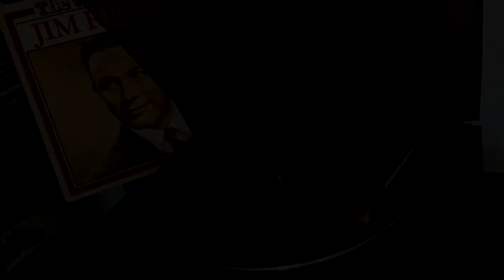Distant Drums - Jim Reeves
"Distant Drums" is a song which provided US singer Jim Reeves with his only UK No. 1 hit – albeit posthumously – in the United Kingdom in 1966, some two years after his death in a plane crash on 31 July 1964. The song remained in the UK Singles Chart for 45 weeks. The single also topped the US country chart for four weeks, becoming his most successful posthumous single.

Although Roy Orbison had recorded the song in 1963, it is Reeves' version of "Distant Drums" which has endured over the years.

During its time at the top of the UK chart, the song beat off stiff competition from several major (and living) artists of the day. These included The Beatles - who had entered the UK chart around the same time with their double A-sided release "Eleanor Rigby"/"Yellow Submarine" - and the Small Faces, who had also charted in the UK with "All or Nothing".

It was an unexpected achievement for a song that Reeves had recorded for its composer, Cindy Walker, under the impression it was for her private use only and had earlier been dismissed by both the RCA record company and Chet Atkins (a noted guitarist and record producer who worked with Reeves) as unsuitable for wider public release.

This may have explained the lower than usual sound quality heard on the original recording of the song. However, following Reeves' death, the track was overdubbed with an orchestral backing and released to the public as the version that later climbed up the music charts in both the United States and the UK.

Perhaps because of the timing of the song's release (during the summer of 1966), Distant Drums attracted attention to the continuation of hostilities in the Vietnam War and an increased public awareness (both in the United Kingdom and the United States) of the difficult conditions faced by U.S. armed personnel fighting in that conflict. This is due to the lyrics implying the wishes of a soldier who wants to marry his beloved (called "Mary" in the song) before he answers the call of battle in some far away land; the "Distant Drums" which make up the song's title.

"Distant Drums" first entered the UK Singles Chart during the summer of 1966, before reaching the No. 1 position on 22 September, where it remained for five weeks.

It was named the UK's "song of the year" and Reeves became the first overseas performer to receive this special award.

"Distant Drums" remained at No. 1 on the UK Singles Chart for a total of five weeks. Only Tom Jones with his recording of "Green, Green Grass of Home" (which stayed at No. 1 for seven weeks), had a longer tenure as the UK's top hit single record of 1966.

That said, Wikipedia has listed 'Distant Drums' as the UK's best selling single record of 1966. This is down to ′Distant Drums′ having hit number 1 on 22 September 1966, whereas 'Green Green Grass of Home' hit the top spot on 1 December 1966 and so includes three weeks at No. 1 during 1967.

The song has featured prominently on several of Reeves' albums which have been released through the years.